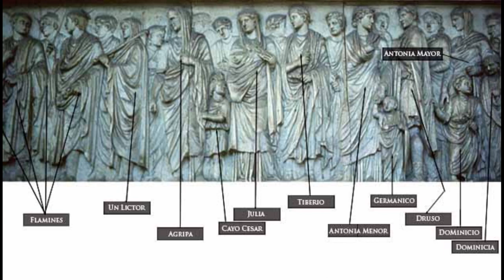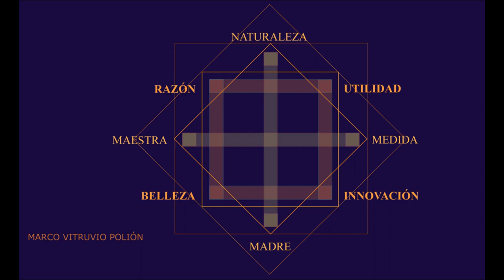Julius Caesar, Fortis Et Doctus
Iulius Caesar, fortis et doctus,
Egregios viros ad se traxit.
Vitruvius, Agrippa, Augustus,
Ingenia quae Romae claruerunt.

Gloria, victoria, imperium,
Cunctis his virtutibus plenum.

Hoc tempore, mundo novo,
Urbs magnifica exstruitur.
 Vitruvius, Agrippa, Augustus,
Aedificia condiderunt.

Vitruvius, aedificia perfecit,
Agrippa, vias munivit.
Augustus, orbem stabilivit,
Cuius imperium diu duravit.

Urbs magnifica exstruitur.
Caesar, Vitruvius, Agrippa, Augustus,
Aedificia condiderunt

Julio César, fuerte y sabio,
A sí atrajo a grandes hombres.
Vitruvio, Agripa, Augusto,
Mentes brillantes que Roma iluminaron.

Gloria, victoria, imperio,
Llenos de todas estas virtudes.

En esta época, en un mundo nuevo,
Una magnífica ciudad fue construida.
César, Vitruvio, Agripa, Augusto,
Construyeron edificios.

Vitruvio, perfeccionó la arquitectura,
Agripa, aseguró las vías.
Augusto, estableció el mundo,
Cuyo imperio duró mucho tiempo.

Construyeron edificios.